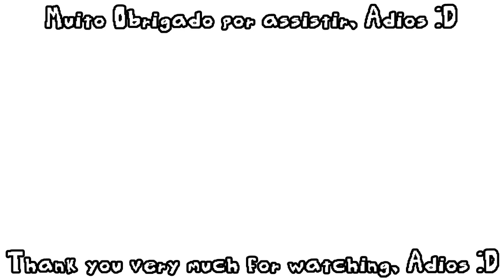PTUCE with the best homies in the world (simply awesome)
I don't know what to say, I just love this mod